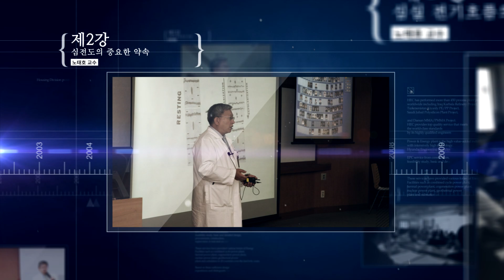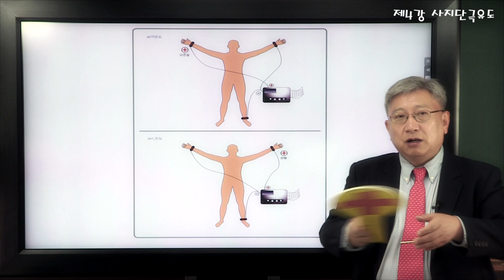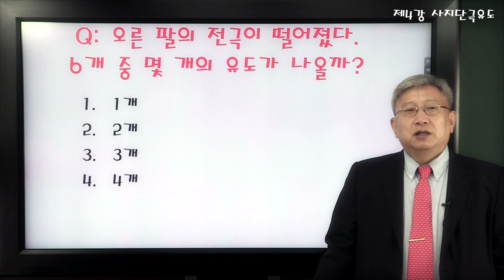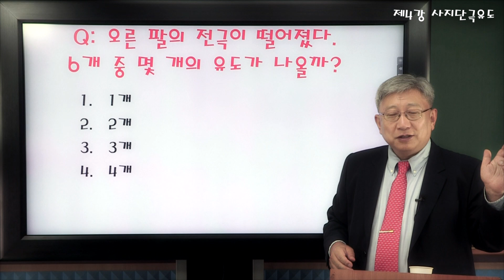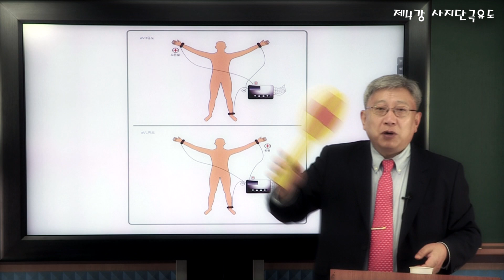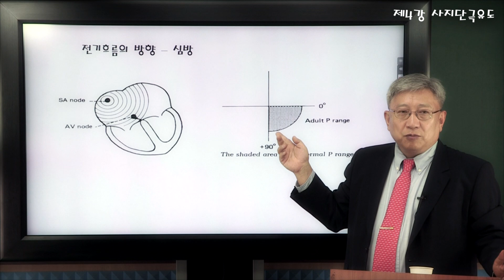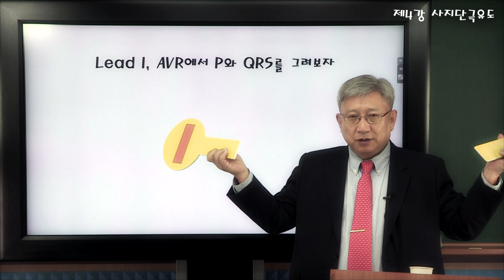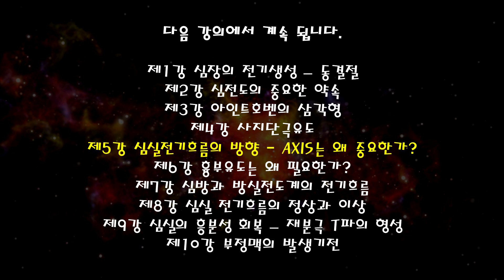노태호교수의 '알기 쉬운 심전도' 4강 "사지 단극유도" Prof. Rho's Easy ECG #4 Unipolar Limb Leads and more ...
English caption available. 3강에서 bipolar limb lead I II III를 이해했고 4강에서는 나머지 사지유도인 aVR aVL aVF를 공부합니다. 그리고 종합적인 이해도를 Q & A를 통해 체크하게 됩니다.